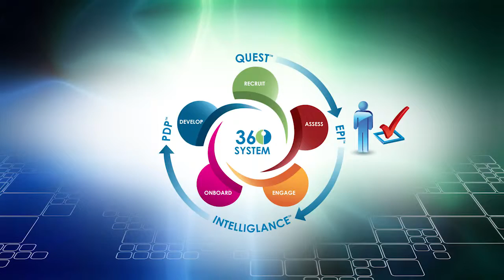Introducing TeacherMatch360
TeacherMatch360 is a comprehensive education talent management system that facilitates every phase of the teacher hiring process from the job search and interview to onboarding and professional development.

Ron Huberman is the Co-founder and Executive Chair of TeacherMatch